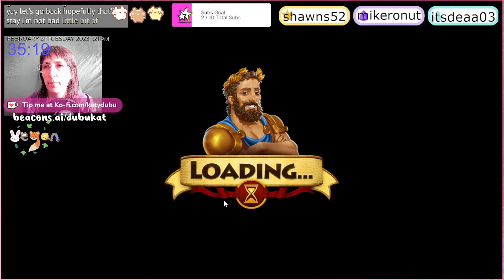Manage some stuff ~ 12 Labours of Hercules VI: Race for Olympus